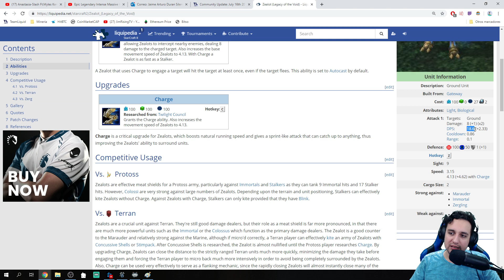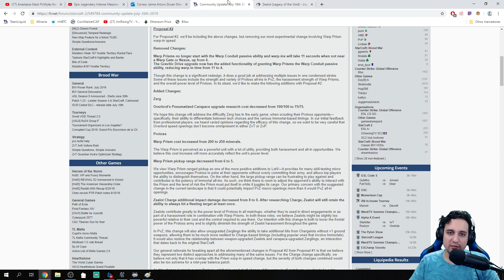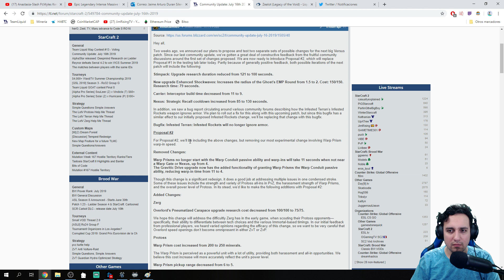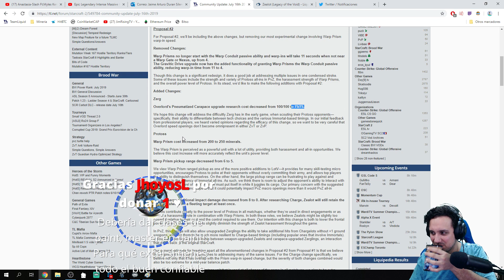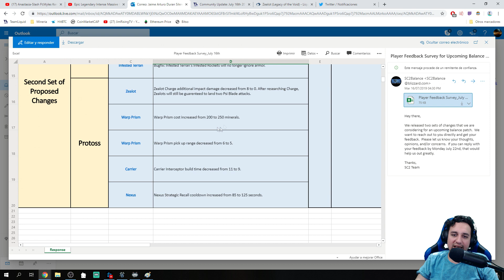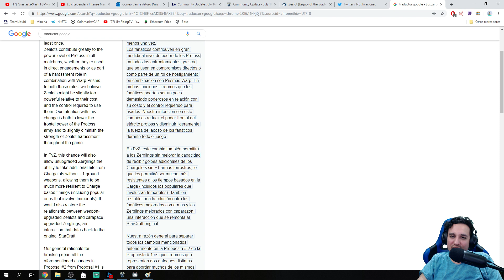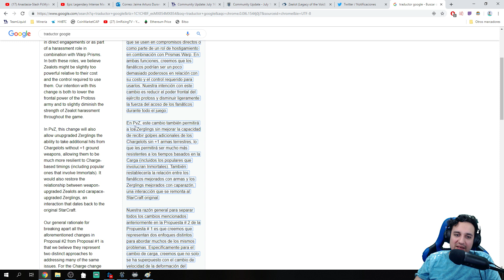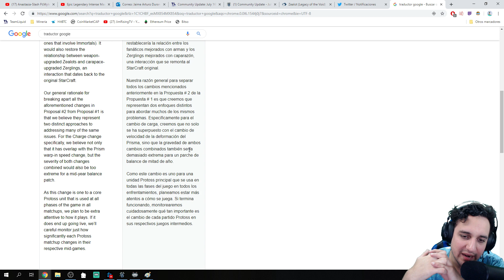Propuestas de Blizzard Parche de balance 2019 NERF PROTOSS - BUFF TERRAN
La gente desde aficionados hasta profesionales campeones de torneos y del mundo se ha estado quejando y blizzard hará cambios.
Activa 1080p 60 fps. :) (Picale en mostrar mas)